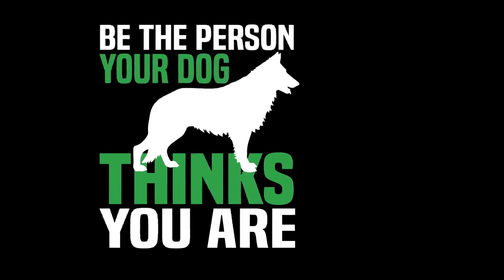20K t shirt design big bundle chep price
20000+ New T-shirt Design Bundle Very Cheap Price With Huge Bonus

✅Design File Format: EPS,DXF,AI,PNG,SVG

✅ T-shirt Niche / Category :

Abstract,Funny,Father’s day,Nurse,4th of July, Sunflower, Fishing,hunting,Veteran,Camping,Animals,Funny,Valentine
Sports,Typography,Vintage,Summer,Surfing,Dog,Christmas,
Halloween,Cat,Family,motorcycle,pug,bulldog,Nurse
and More Category's.